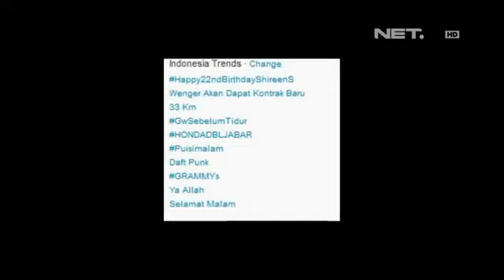Entertainment News Shireen Sungkar Berulang Tahun